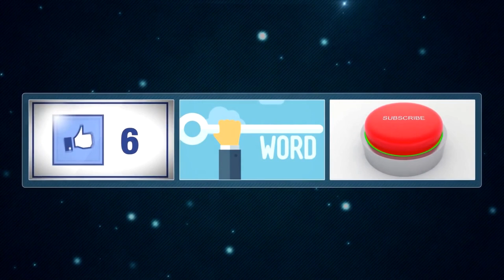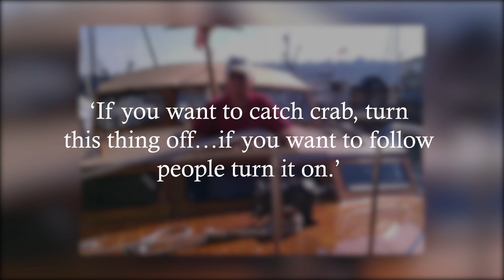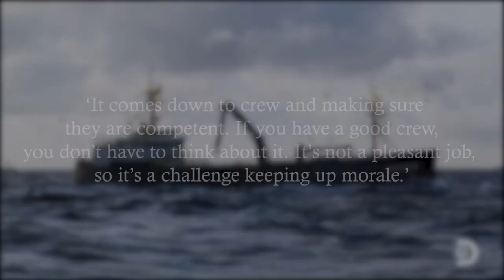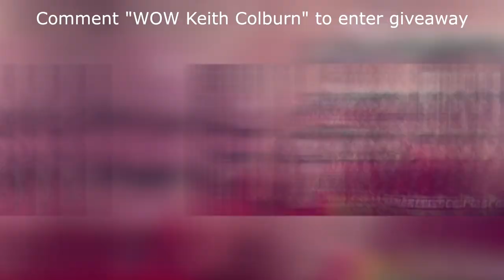The Untold Truth Of 'Deadliest Catch' Star - Keith Colburn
Keith Colburn is an American fishermen and TV personality, born on 10 March 1963, in Redmond, Washington State USA. He’s known for being fishing vessel Wizard’s Captain, and for appearing in the reality TV series Deadliest Catch.

We'll try to answer to questions below in this video:
Who is Keith Colburn?
Where is Keith Colburn today?
What happened to Keith Colburn?
How old is Keith Colburn?
How tall is Keith Colburn?
How rich is Keith Colburn?
Where does Keith Colburn live?
Who is Keith Colburn wife today?
What is Keith Colburn ethnicity and nationality?